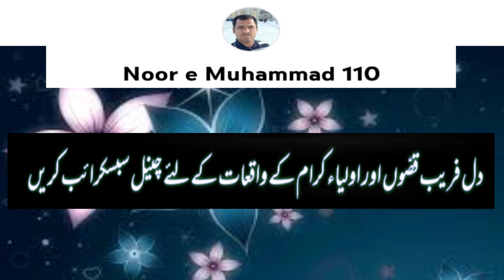Peer Pathan Darbar Taunsa Sharif | Khwaja Shah Suleman Taunsvi | Darbar Chishtia Mehmoodia Sulemania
Darbar e Alia Mehmoodia Sulemania | Peer Pathan Darbar Taunsa Sharif | Khwaja Shah Suleman Taunsvi

Khawaja Shah Suleman Taunsvi Ka Waqia | Pir Pathan Ki Kramat | Peer Pathan Ka Waqia | Darbar Taunsa Sharif | Dargah Alia Taunsa Sharif | Astana e Aliya Chishtia Sulemania Taunsa Sharif | Khawaja Ataullah Khan Sulemani Taunsvi | Khawaja Nasar ul Mehmood Mehmoodi Sulemani | Qibla Alam | Khawaja Noor Muhammad Maharvi Chishti Nizami Chishtian Sharif | Molvi Muhammad Ali Mukhaddi | Pir Sial Khawaja Shamas uddin Sialvi | Khawaja Allah Bakhsh Taunsvi | Nizamuddin Auliya | khwaja Gharib Nawaz |